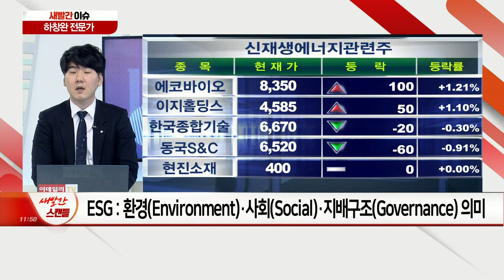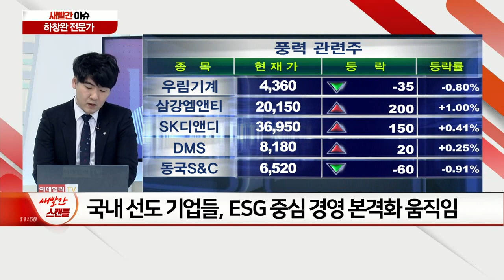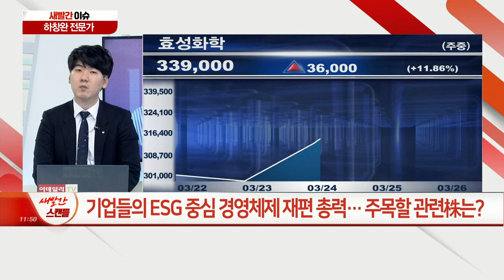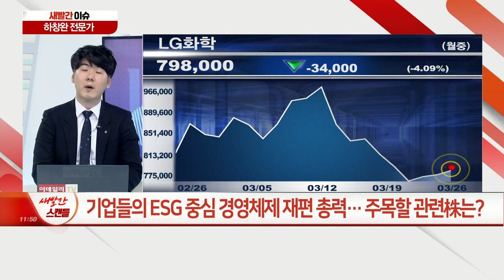기업들의 ESG 중심 경영체제 재편 총력… 주목할 관련株는?_새빨간 이슈 (20210326)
Q. 기업들의 ESG 중심 경영체제 재편 총력… 주목할 관련株는?